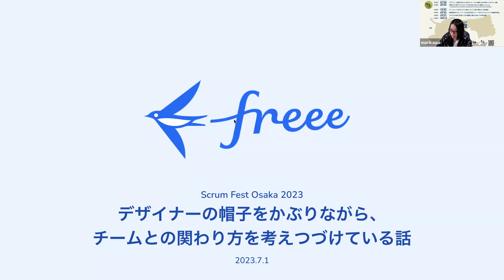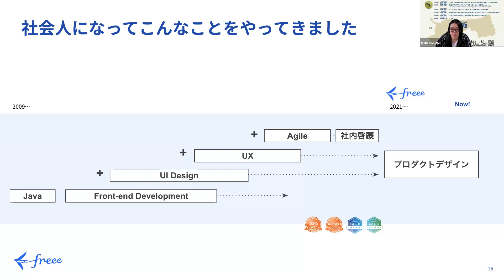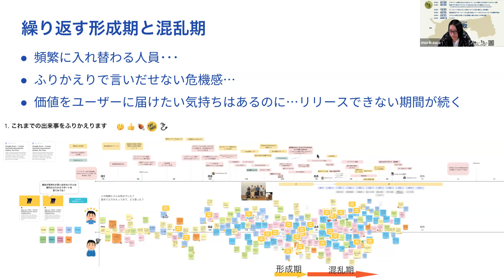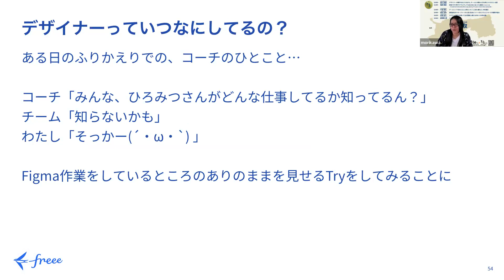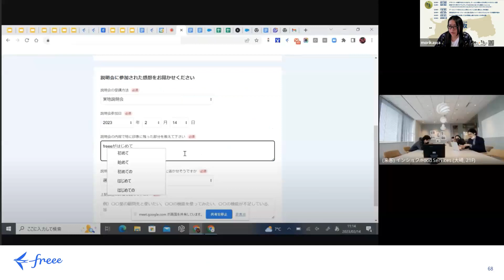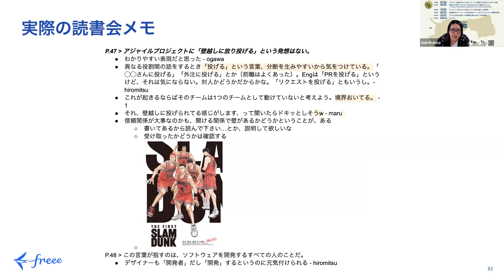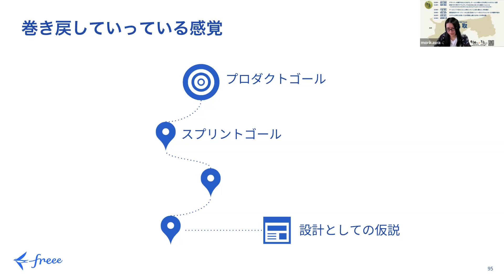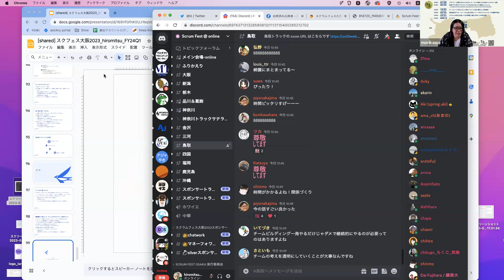デザイナーの帽子をかぶりながら、チームとの関わり方を考えつづけている話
Scrum Fest Osaka 2023